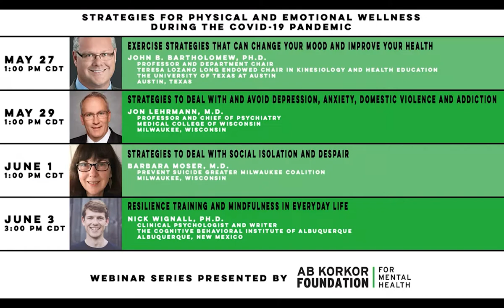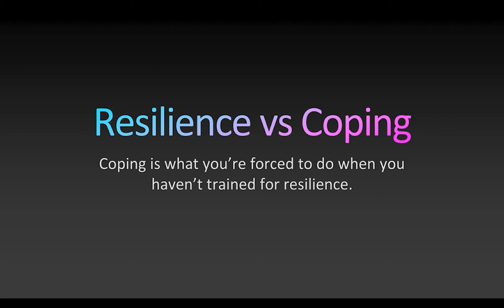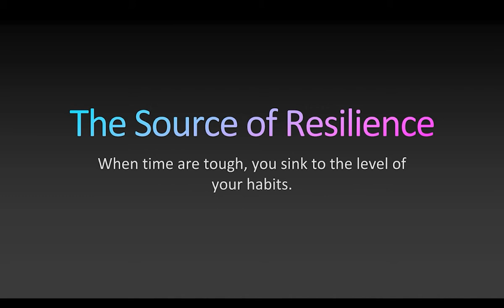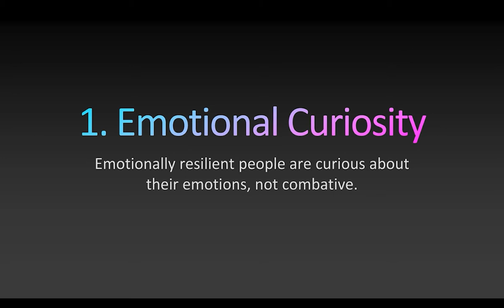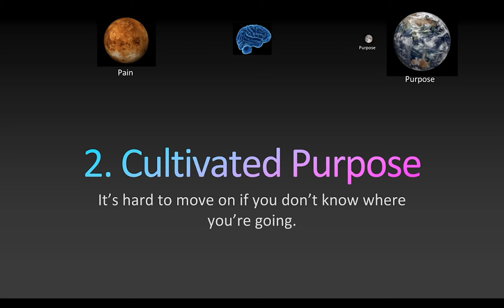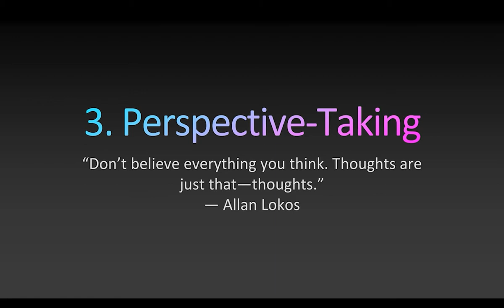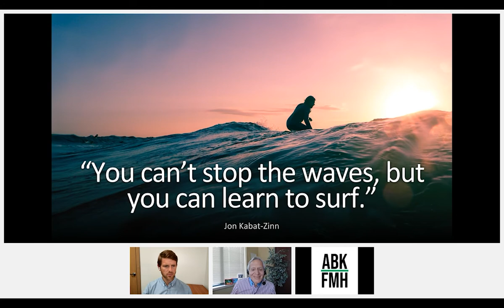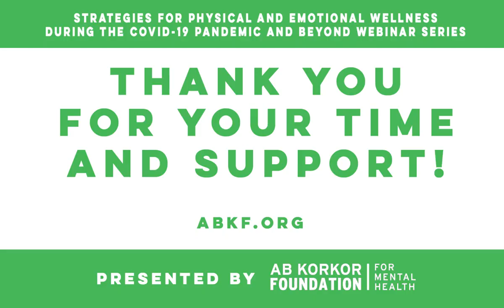Resilience Training and Mindfulness in Everyday Life - Nick Wignall, Ph.D. - Mental Health Webinar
Nick Wignall, Ph.D. is a writer and clinical psychologist at The Cognitive Behavioral Institute of Albuquerque in New Mexico.  In this webinar, Dr. Wignall will speak about how to train yourself to be more resilient and mindful in everyday life.